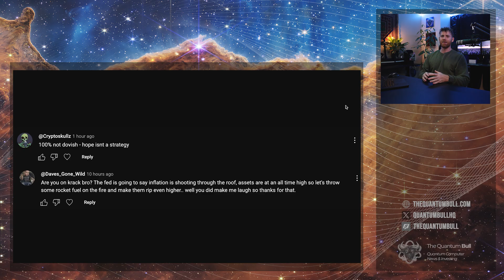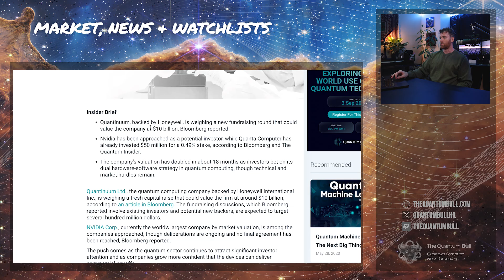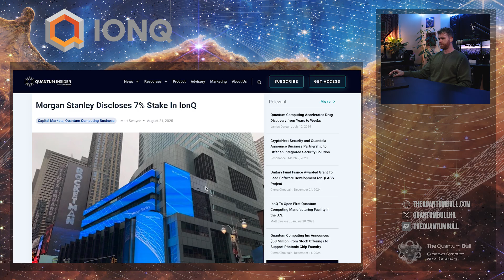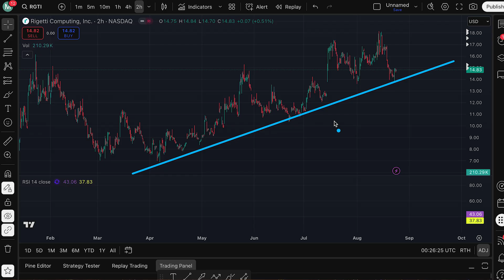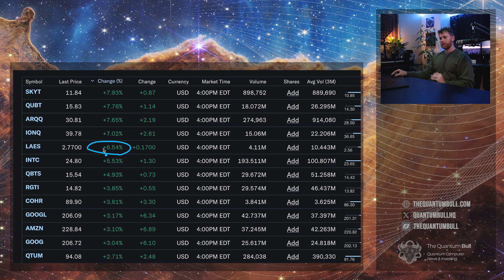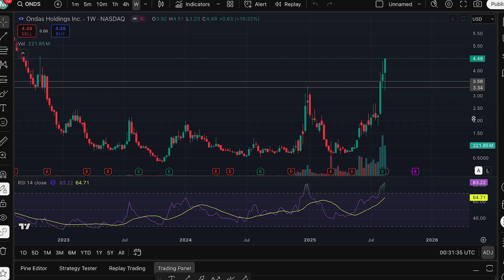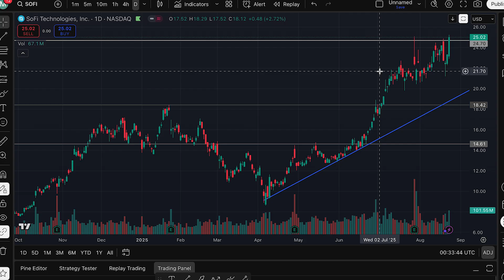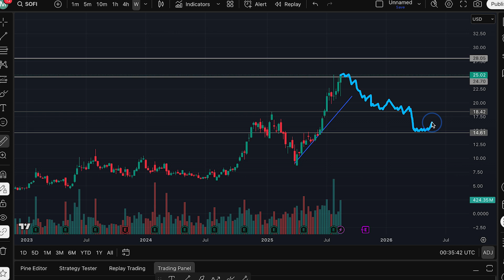Fed Turns Dovish – Markets Rip Higher | Quantum & Growth Stocks Surge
Fed Goes Dovish: Markets Rip & Quantum Stocks Bounce

The Fed surprised markets today with a dovish tone, sparking a green day across the board. In this episode, I cover:
 • Fed’s dovish pivot – why the reaction matters after weeks of hawkish expectations
 • Apple exploring Google Gemini to power a revamped Siri
 • Continuum raising funds at a $10B valuation – what it means for Rigetti, IonQ, and D-Wave valuations
 • IonQ (IONQ) surpassing 1,000 patents + Morgan Stanley discloses 7% stake
 • Rigetti (RGTI) volatility, $15 support, and path toward 100 qubits
 • D-Wave (QBTS) and LAES (SEALSQ) price action into the weekend
 • ONDS surging 18% – momentum and risks
 • Plug Power (PLUG) recovery potential after earnings
 • SoFi (SOFI) clears $25 – profit taking vs holding for all-time highs

This was one of the best green days of the year, but is it the start of a bigger move or just a Friday pop?

for daily stock insights.

00:00 – Fed Goes Dovish: Green Friday Recap
01:00 – Market Reactions & Subscriber Comments
02:15 – Apple x Google Gemini: Revamped Siri News
03:20 – Quantinuum $10B Valuation & Quantum Sector Impact
04:40 – IonQ Hits 1,000 Patents + Morgan Stanley 7% Stake
07:20 – Rigetti Volatility, $15 Support, and Roadmap
08:47 – Quantum Watchlist: QBTS, LAES, QUBT Moves
09:55 – LAES
11:06 – ONDS
12:52 – PLUG
14:40 - SOFI SoFi Clears $25 – Profit Taking vs Price Discovery